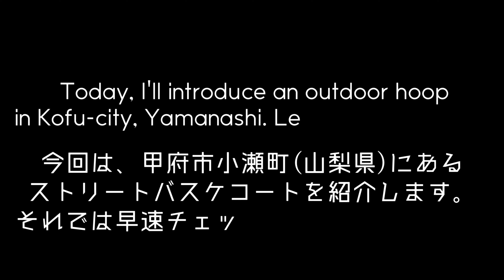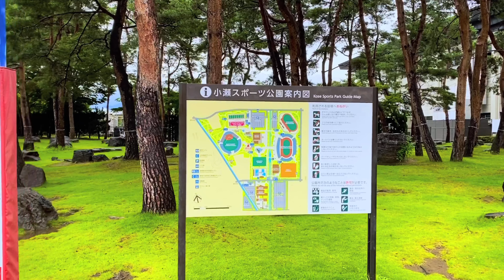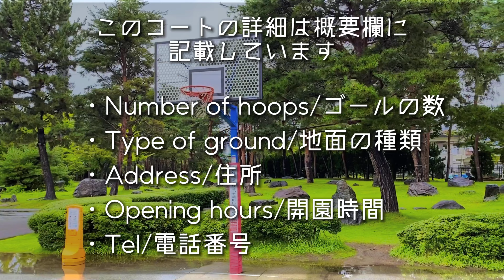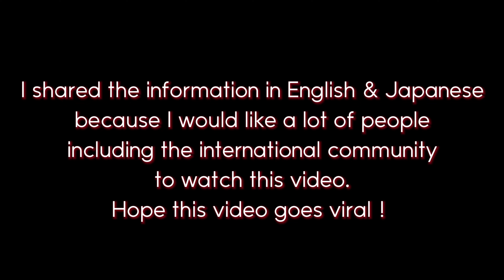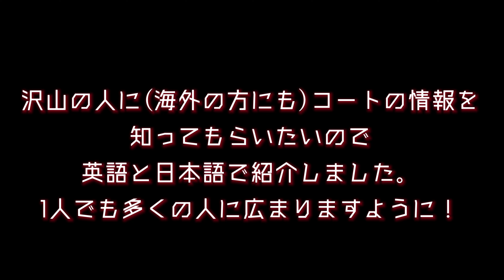#28【KOSE SPORTS PARK / 小瀬スポーツ公園】日本のストリートバスケコート紹介 JAPAN OUTDOOR HOOPS (Japanese subtitles)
日本にあるストリートバスケコート🏀を紹介してます！

Twitter, Instagram, Blogもやってます↓CHECKよろしくお願いします！

Kose Sports Park

4 Half Courts

Number of hoops: 4 hoops (1 Low Rim)

Address: 840 Kose-machi, Kofu-city, Yamanashi 400-0836

Opening hours: 24 hours (Lights go out at 10:00pm)

Grand: Asphalt

小瀬スポーツ公園

ハーフコート4面

ゴールの数: 4基 (１つはミニバスの高さのゴールです)

住所：〒400-0836　山梨県甲府市小瀬町840

開閉時間：24時間 (10時に照明が消えます)

地面: アスファルト

When I was 17 years old, I played streetball in the US for the first time and it was a fresh experience and inspired me a lot.

You might think we don't see many outdoor hoops here in Japan, but actually we do have just like in other countries, so I would like to have a lot of people including the international community know that we have many great outdoor hoops here in Japan as well.

日本にあるストリートバスケコート🏀を紹介する動画JAPAN OUTDOOR HOOPS - YouTubeチャンネルへようこそ。

17歳の時にアメリカに行ってParkで初めてStreetballを経験した時、今までに味わったことのない感覚で沢山の刺激を受けたのを今でも覚えてます。バスケが更に好きになって、もっと挑戦しようと思った瞬間でした。

日本にはまだそんなにバスケコートがないと思うかもしれませんが、実際海外の国にコートがあるように日本にも探せば沢山あります。1人でも多くの人に素晴らしいバスケコートが日本にも沢山ある事を知ってほしいので、英語と日本語で紹介していきたいと思います。

そして機会があれば是非行ってみて🏀楽しんでください。

TAIKI